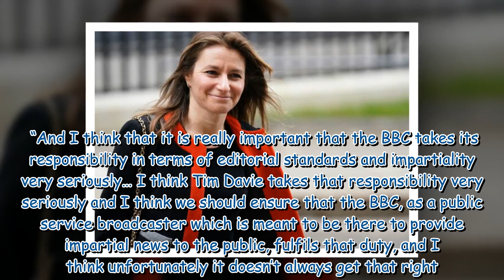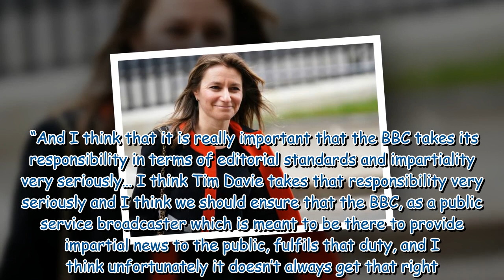BBC ‘biased on occasion’, says Culture Secretary Lucy Frazer